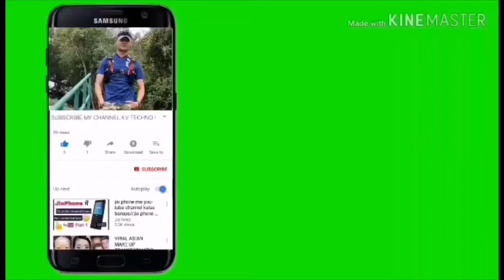We visited Stray dogs shelter.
we to visited Stray Dogs shelter in  Macau.